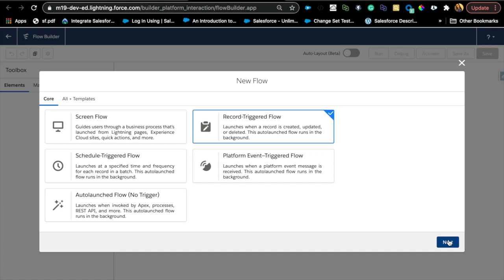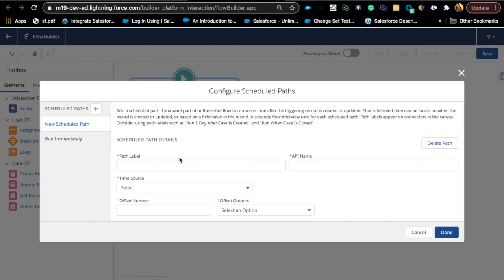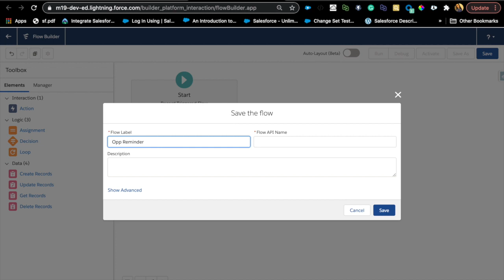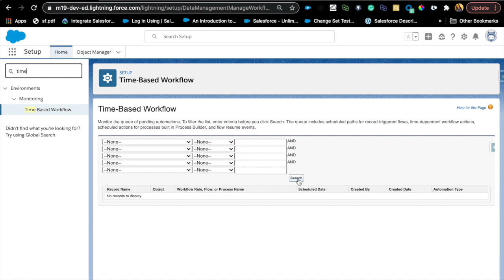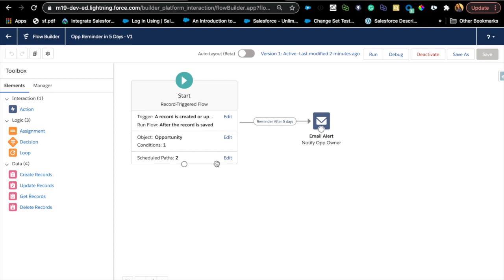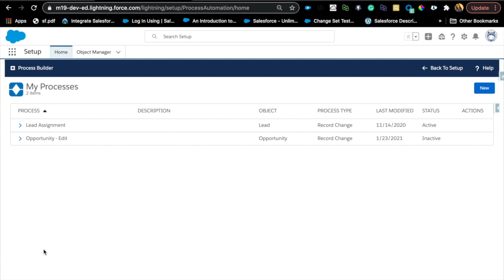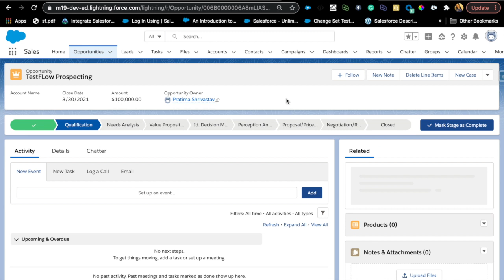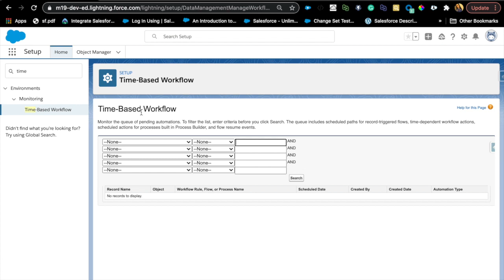How to Schedule Time Based Actions in Salesforce and things to consider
In this video, I explain how to schedule time based action in Salesforce mostly using Flows, but also briefly using workflow and Process Builder.
We look at a use case and considerations on using time based actions as well as where to see a list of actions in your queue.